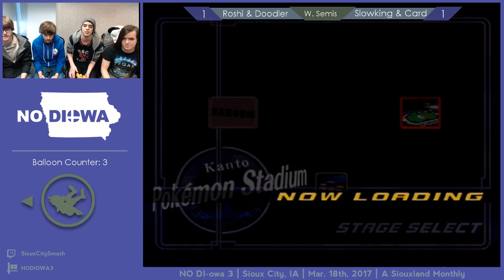No DI-owa 3 | Roshi & Doodler vs. Slowking & Card | W. Semis | Melee Doubles